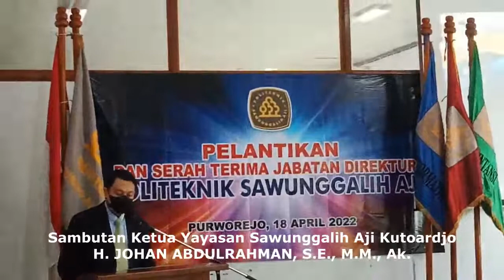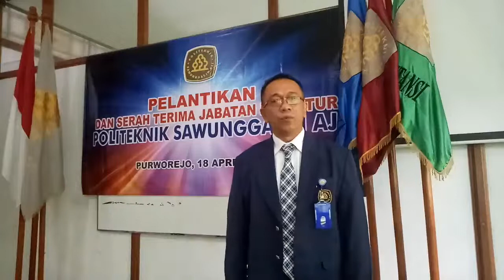DANIS IMAM BACHTIAR DIKUKUHKAN SEBAGAI DIREKTUR POLITEKNIK SAWUNGGALIH AJI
Bertempat di kampus terpadu Jalan Wismoaji 08 Kutoarjo, Danis Imam Bachtiar, S.E., M.M. dikukuhkan sebagai Direktur Politeknik Sawunggalih Aji periode 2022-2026. Dilantik secara langsung oleh Ketua Yayasan Sawunggalih Aji Kutoardjo – H. Johan Abdulrahman, S.E., M.M., Ak. pada Senin lalu (18/04/2022), Danis menggantikan Dr. Sapta Aji Sri Margiutomo, S.Kom., M.M. yang menjabat sebagai direktur untuk periode 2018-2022.

Hai, Sobat POLSA!

Tahu nggak?
Dunia Usaha dan Dunia ke depan,
Semakin butuh SDM dengan kompetensi handal
Di bidang bisnis, teknologi informasi dan juga digital!

Nah, buat ngejawab tantangan itu,
KULIAH VOKASI adalah pilihan yg bijak dan tepat!

Makanya mantapkan langkah kamu sekarang!
Ayo kuliah vokasi di
POLITEKNIK SAWUNGGALIH AJI!

Kuliah vokasi, KAMU BANGET DECH!!

Jangan Tunda!
Ayo Daftar Kuliah Sekarang di
POLITEKNIK SAWUNGGALIH AJI
KUTOARJO

- Terakreditasi "B" BAN-PT*
- SPP 350ribuan/bln
- Bebas Uang Gedung
- Bebas Biaya SKS
- Lulusan terbukti SUKSES

PROGRAM SARJANA TERAPAN (S.Tr.)
- Teknologi Rekayasa Perangkat Lunak

PROGRAM DIPLOMA III (A.Md.)
- Teknik Informatika
- Akuntansi*
- Administrasi Bisnis*

Daftar Sekarang!
- 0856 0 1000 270 (WA Official)